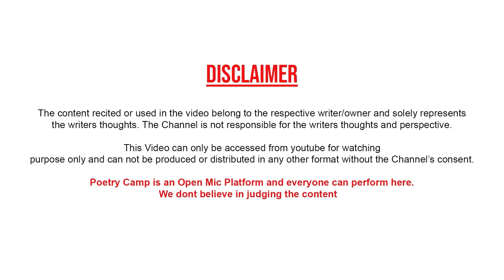दर्द सुनने वाला कोई नहीं है||Poem By Rishi Saxena | Poetry Camp | Poetry Camp Shayari | शायरी